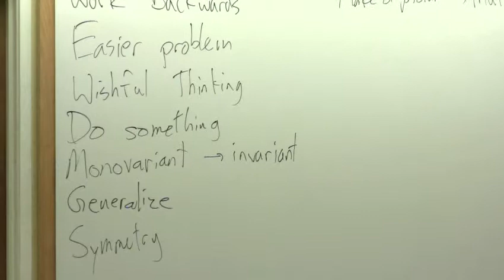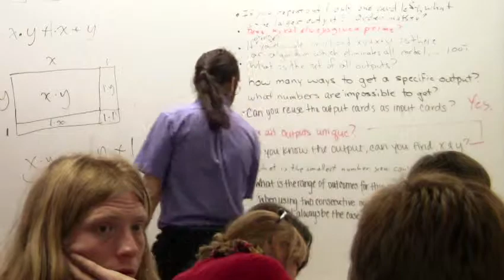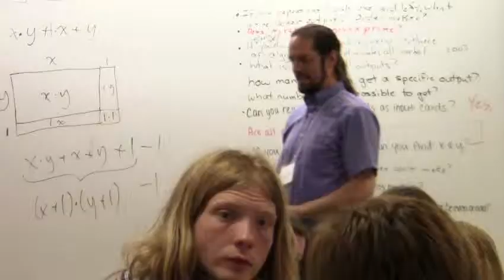Joshua Zucker, "Intro to Problem Solving," part 14 of 17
"Teamwork makes the dream work!" Teachers work in groups to arrive at an answer, and figure out if that answer is even or odd.

In this series of videos, Joshua Zucker (Julia Robinson Math Festivals) leads a Math Teachers' Circle session titled "An Introduction to Problem Solving." Josh presents a problem that seems almost impossibly difficult, but teachers discover many ways to approach it by considering smaller, simpler problems.

Math Teachers' Circles are professional development communities of middle school math teachers and mathematicians who meet regularly to work on rich math problems. Our goal is to help middle school math teachers confidently incorporate open-ended, authentic mathematical problem solving in their teaching.

This video was filmed in summer 2014, when 30 mathematicians and math teachers from across the country came to a "How to Run a Math Teachers' Circle" workshop at the American Institute of Mathematics in Palo Alto, CA.